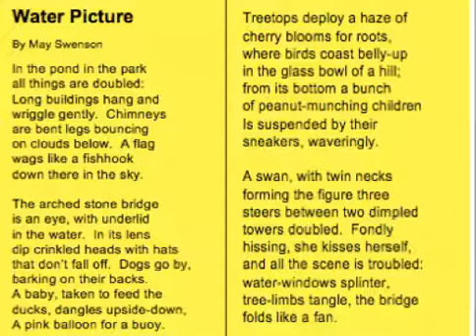Water Picture 2 times